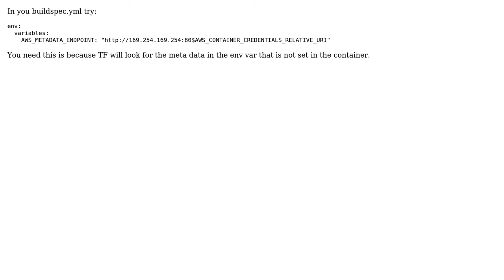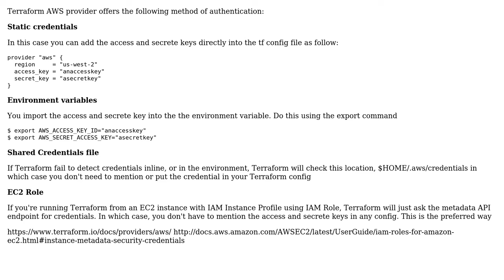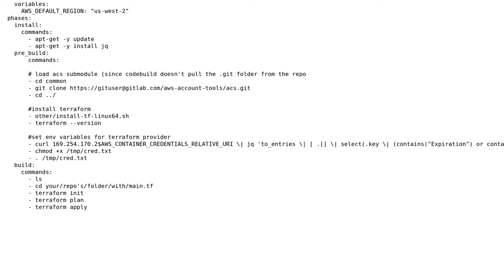AWS Codebuild terraform provider (4 Solutions!!)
AWS Codebuild terraform provider

With thanks & praise to God, and with thanks to the many people who have made this project possible! | Content (except music & images) licensed under CC BY-SA | Music | Images & others | With thanks to user Tom user kgpdeveloper user Innocent Anigbo user Eric Nord and the Stack Exchange Network Trademarks are property of their respective owners. You are responsible for your own actions.